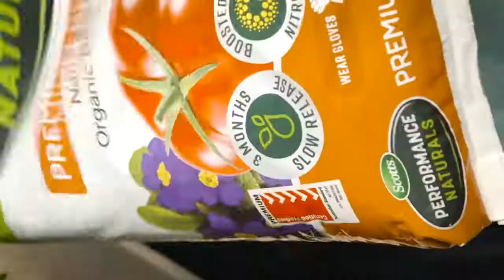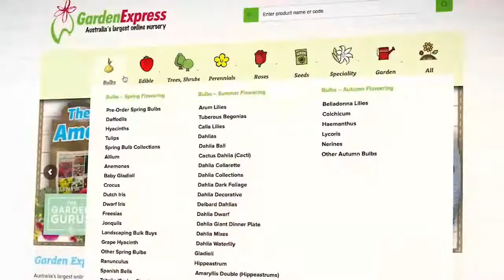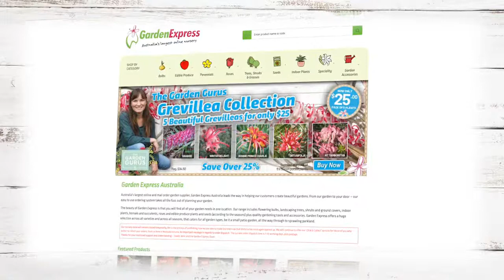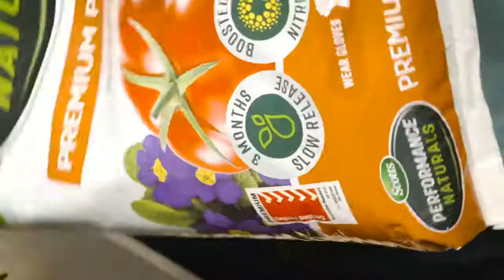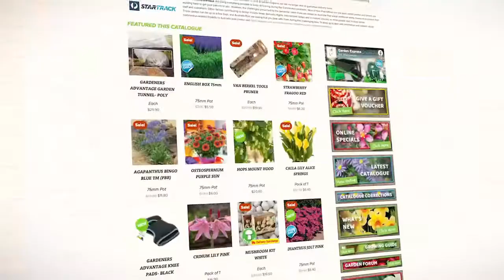KEEPING CARROTS CRUNCHY || The Garden Gurus LIVE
Today, Trev is back in the chair ready for another session of The Garden Gurus live! On today's show:

- Are you looking for INDOOR PLANTS to spice up your living space? We’ll reveal the indoor potting secrets.

- Later in the show, we’ll be joined by Garden Express to chat about GREVILLEAS!

- As always, we’ll answer your gardening questions, with plenty of prizes to be won!

Don’t forget to put your state and city in your question.